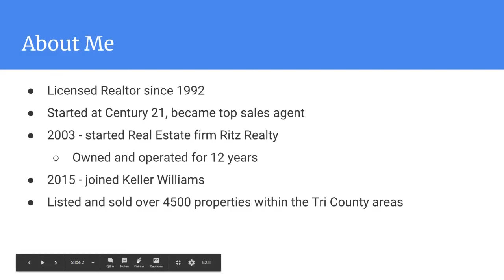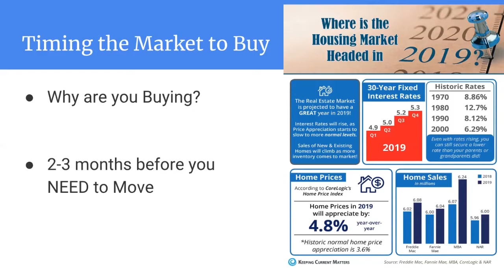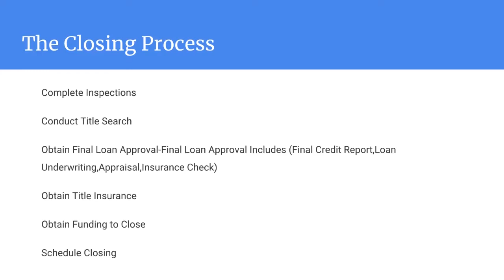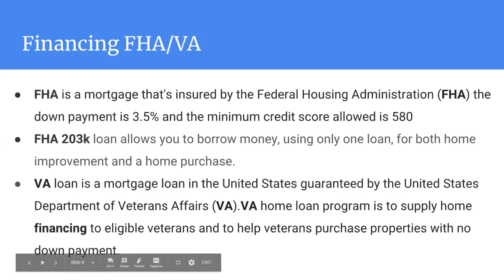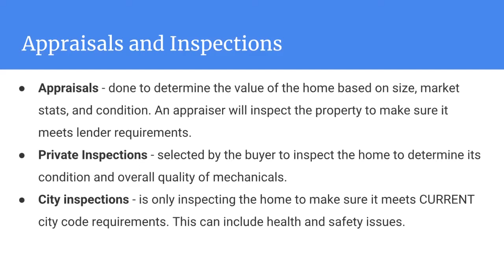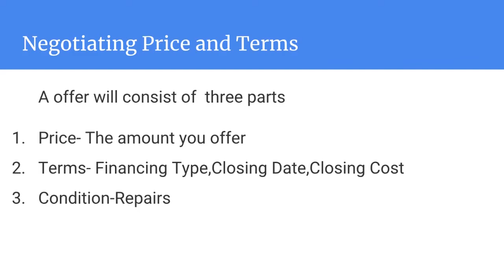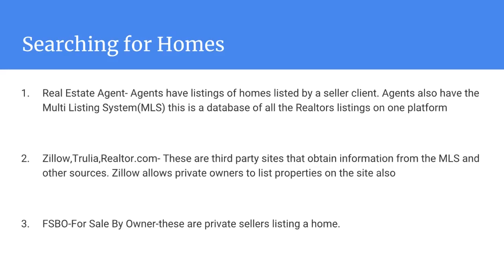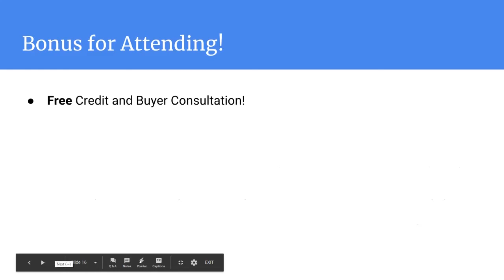First Time Home Buyers. The Home Buying Process Explained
This video was recorded to explain the home buying process here in Michigan. We include details on Quit Claim deeds, Land Contracts, $0 down financing, HUD Homes, Bank Foreclosures, Inspections, Appraisals, FHA and VA financing and more.